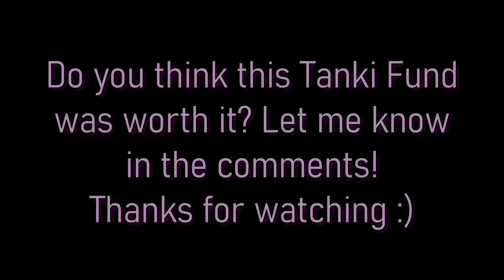Tanki Fund ALL REWARDS SHOWCASE - Tanki Online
In this video i am showcasing all the rewards from the Tanki Fund.
My Accounts:
Babi (Main)
B.A.B.I (Secondary)
Babi.RTL (Road to Legend)
I3abi (Alternate)
Skills_From_B.A.B.I (Alternate)